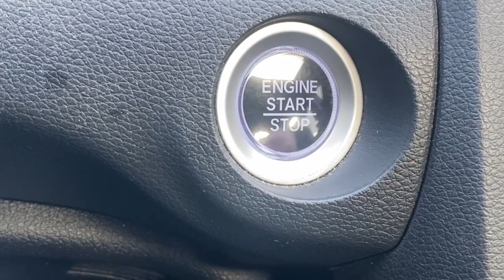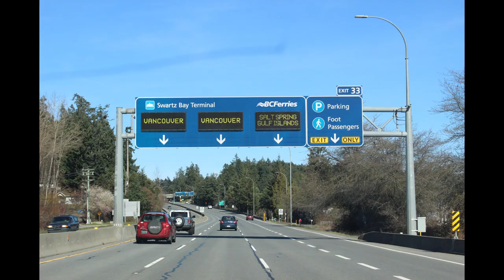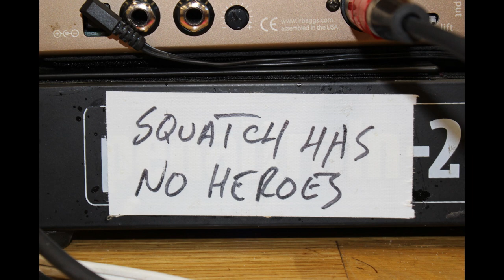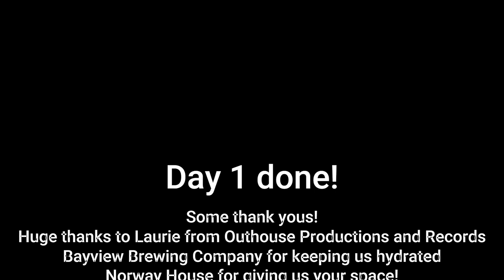St Patrick's VLOG Day 1 of 3 - March 15th 2024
A little look behind the scenes at what makes our dysfunction so dysfunctional. St Pat's weekend, Day 1. We made a little trip down to Norway House in Victoria for our first of 4 shows this weekend. Spencer Jo from Calgary joined us with Bayview brewing serving up some brews to keep us hydrated!